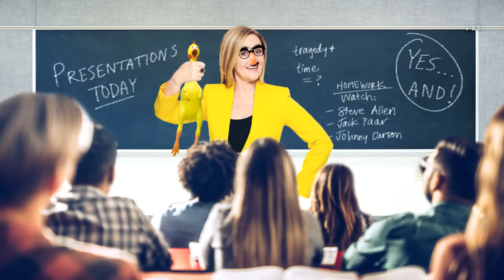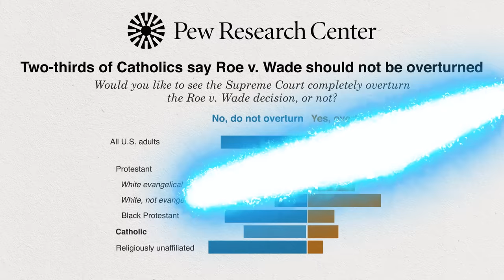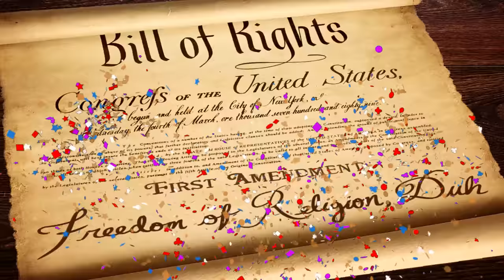But God Didn’t Say That: Religious Community Members Talk God and Abortion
Sam sits down with Jaime Manson, Rafa Kidvai, Rabbi Danya Ruttenberg to learn how their counterparts on the right have successfully melted American minds to make us believe that God outlawed abortion. God didn’t. God’s actually pretty chill.

SamBee.com